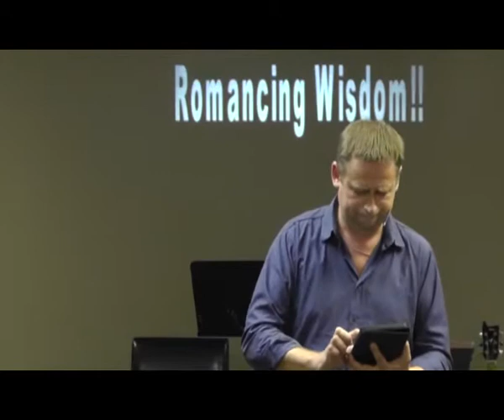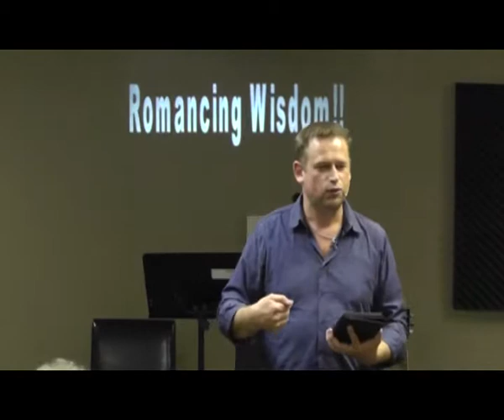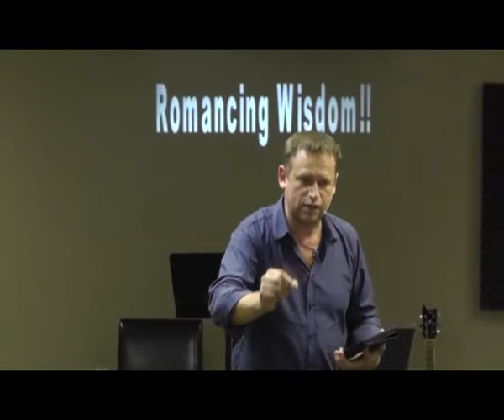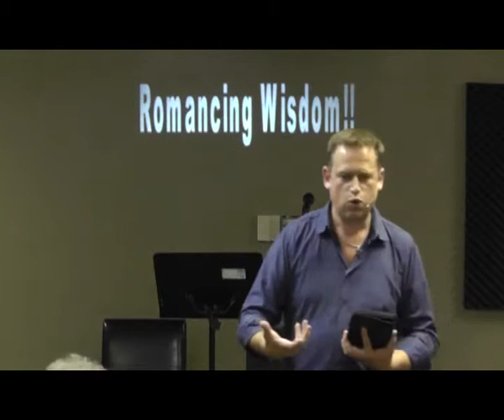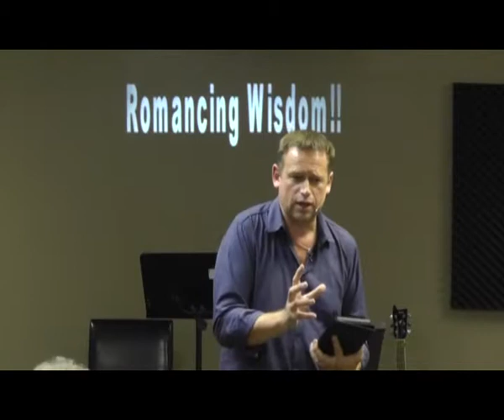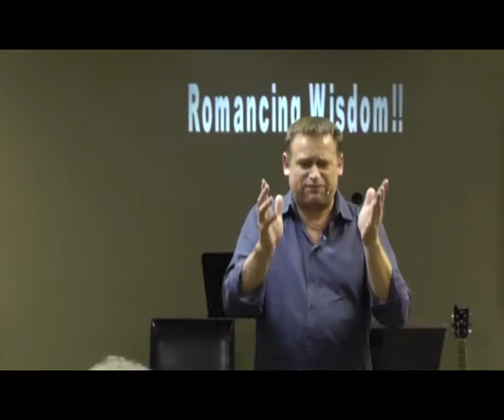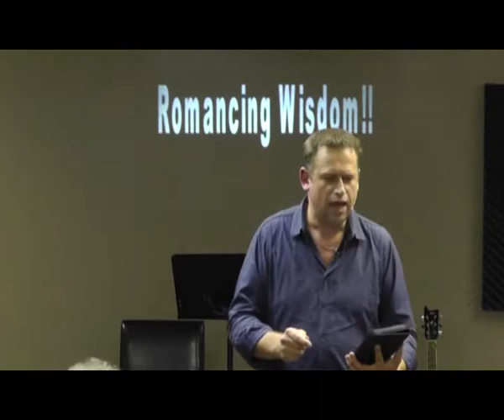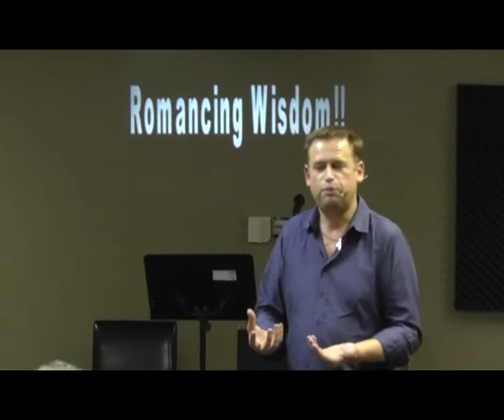Romancing Wisdom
Pastor George Blatz @ Let Go Let God Ministries